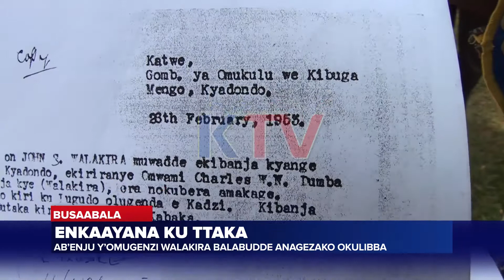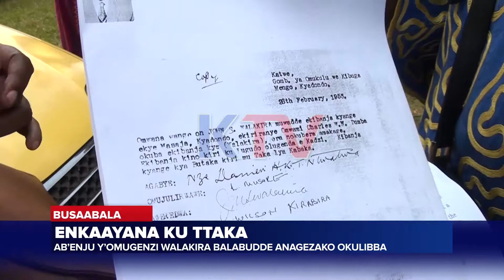ENKAAYANA KU TTAKA AB'ENJU Y'OMUGENZI WALAKIRA BALABUDDE ANAGEZAKO OKULIBBA